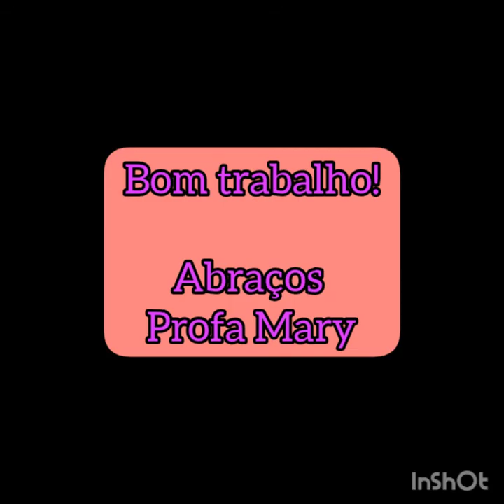Uso do material reciclado